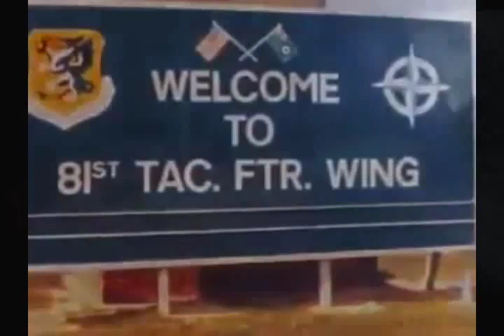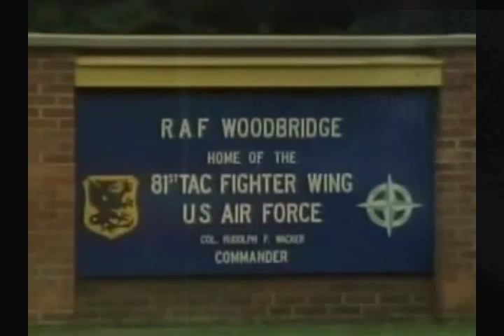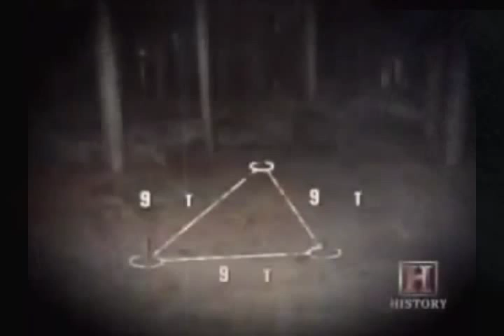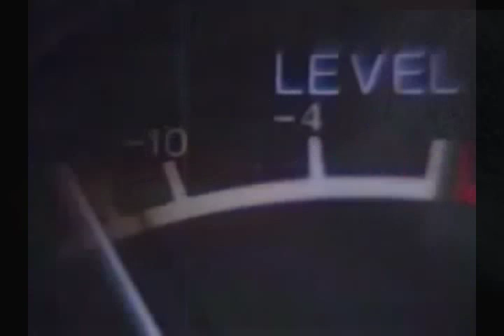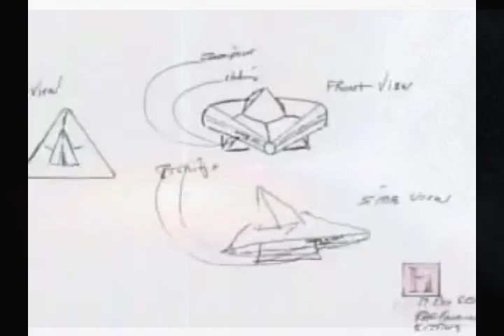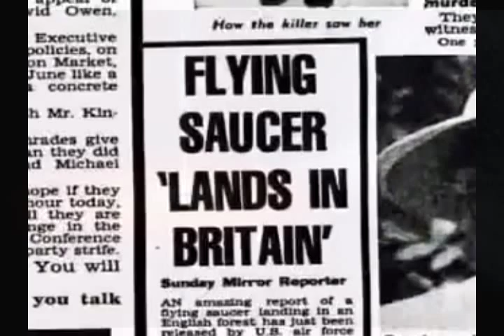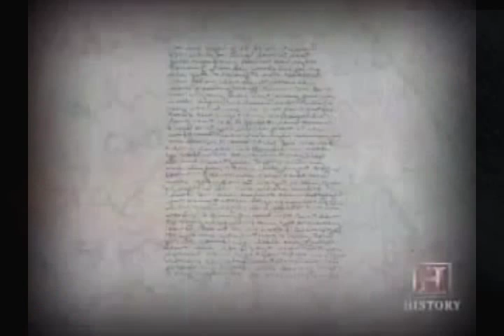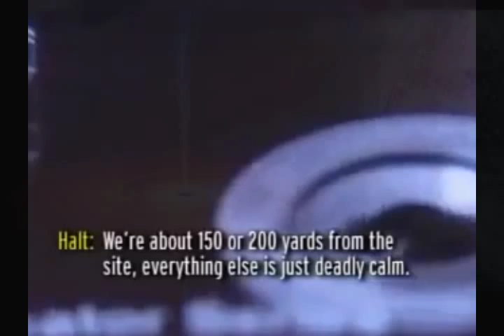Britain's Roswell TOP SECRET Alien UFO Conspiracy Documentary